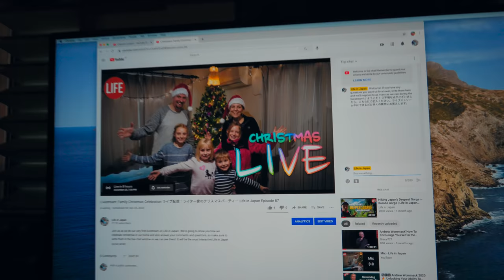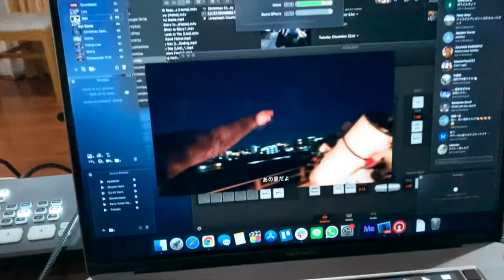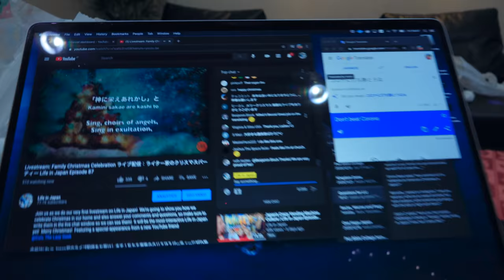Goodbye 2020 | Life in Japan Episode 88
This is it!  2020 is done, and the world will never be the same.  Even though 2020 ended very different from other years, all the hardships of the year couldn’t hold back a super special year end celebration.  Goodbye 2020, it’s time to embrace 2021.  What will the new year bring, and how can we thrive in 2021?

Ruth's Instagram: RuthReutter